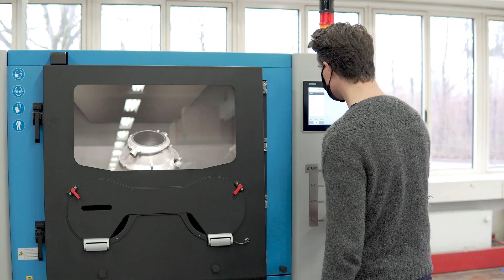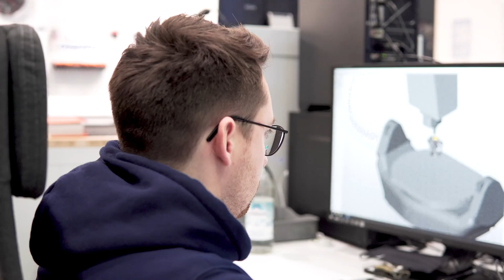Behind the scenes: Isar Aerospace Manufacturing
Take a tour with our growing manufacturing team.